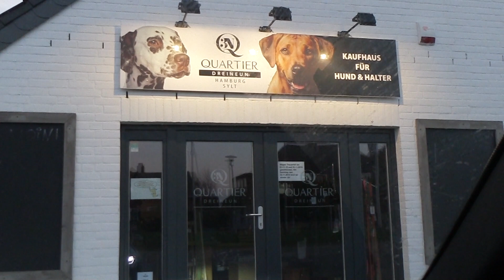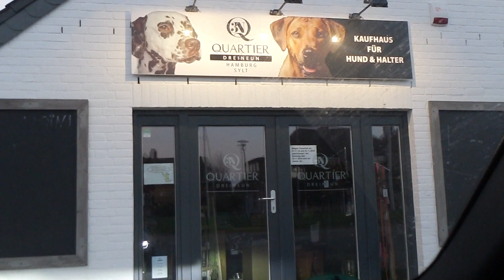VLOG #68 / Hundeurlaub nur mit Gummistiefeln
Wir waren mal wieder zu Besuch auf unserer Lieblingsinsel Sylt. Dieses Mal hatte ich nur Gummistiefel dabei, weil ich während der letzten Urlaube feststellen musste, dass ich am Meer sowieso nur Wellies trage ;)...Aiko hatte natürlich wieder mächtig viel Spaß am und im Meer, aber seht selbst.

Viel Spaß! Eure Nisi mit Aiko :)